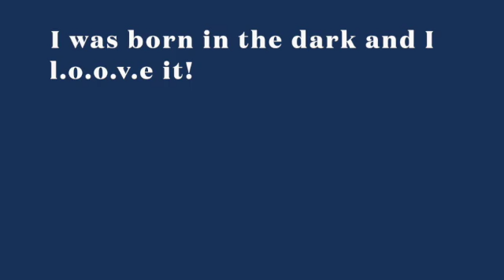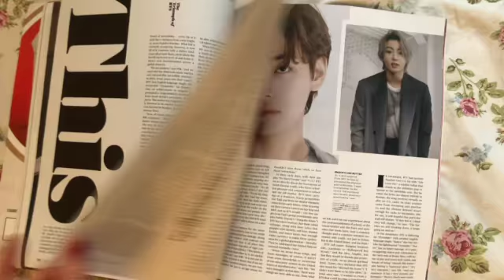Wake up in Tokyo | Kid Goku